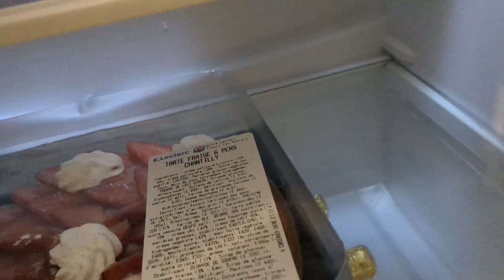Le grand retour de mamie // Vlog famille nombreuses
Coucou les amis dans ce VLOG vous allez voir le retour de ma maman après 3 semaines au pays.
On fête l'anniversaire à Lenaya encore une fois cette fois-ci  avec la famille.

Bienvenue sur notre chaîne on vous partage notre quotidien de famille nombreuse.
MAMAN Leiticia  PAPA Jérémy et nos enfants de la plus grande au plus petit ( Ilyana Lowan Lenaya Ewann)
Au programme VLOG retour de course recette et routine ménage.